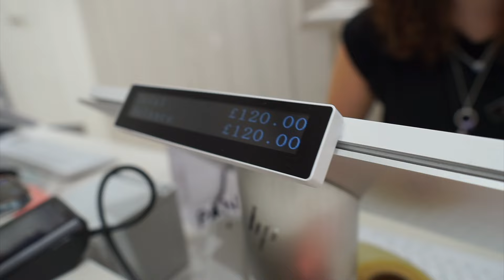VLOG: i got a RING….. | day in a life ft luvlette +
Hey Guys, todays video is a day in the life vlog. Follow me whilst I go gym, shopping etc.

check out Kehinde's channel: @Gvldenshakur

subs count to look back on: 62,348